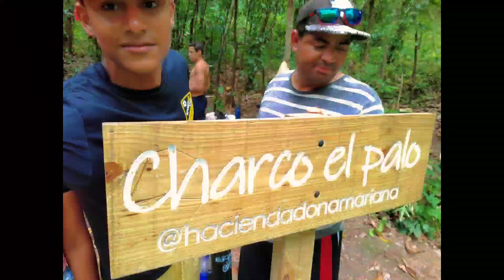Ríos Sonador - Yasica Puerto Plata República Dominicana